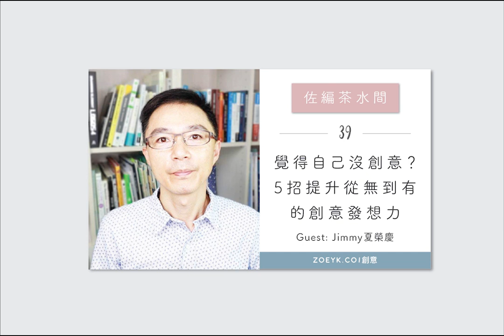#39 覺得自己沒創意嗎？5個步驟提升你創意「從無到有」的發想能力 / 夏榮慶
如何打造出能邊工作邊旅行的線上事業？索取免費四天課程 ▸▸▸
▾▾▾ 更多資訊請展開 ▾▾▾

你會不會常常覺得自己是個沒 創意 的人，努力想擠出好點子，腦袋快炸掉了卻還是沒想法呢？如果這是你的話，相信今天這篇文章能讓你收穫滿滿。

我們邀請到非常資深的來賓Jimmy夏榮慶，來和你分享到底要怎麼樣訓練自己從無到有的發想能力？Jimmy在業界打滾了20多年，也曾在大名鼎鼎的Adobe工作幾了好幾年，現在的他到處演講，分享有關Adobe的使用技法，以及創意生成的相關理念。

來賓訪綱段落章節：

03:00 Jimmy自我介紹
03:40 創意從無到有的五個步驟分別是什麼？
05:00 請分享你本人搜集素材的方式或其他推薦方法：
14:30 是否可以聊聊「讓你的潛意識幫你工作」是什麼意思？你有什麼推薦的方法？
24:30 分享你的一天：身為內容創作者，你的一天長怎樣？你如何分配時間、如何找資源？如何生成內容？
25:40 你認為理想的生活是什麼？

【心理測驗】你最適合在哪裡遠端工作？
你加入我們的臉書私密社團了嗎？

【佐編茶水間】廣播節目

想要開始用熱愛的事物賺錢，成為知識型網紅？

想當個快速擁有萬人訂閱的Youtuber？

遇到工作或生活上的棘手難題？